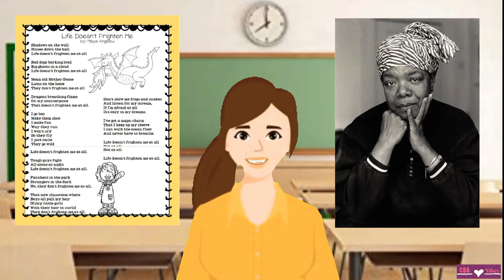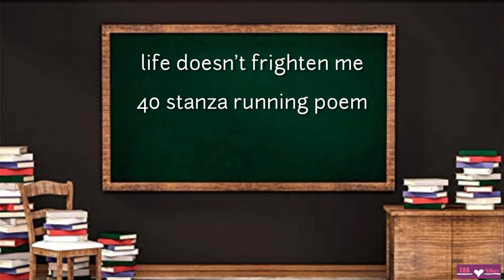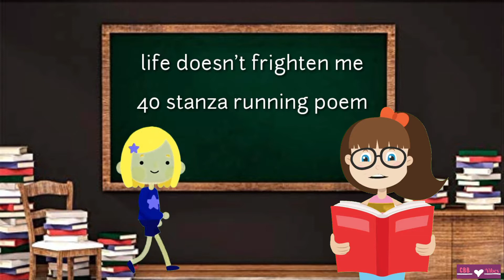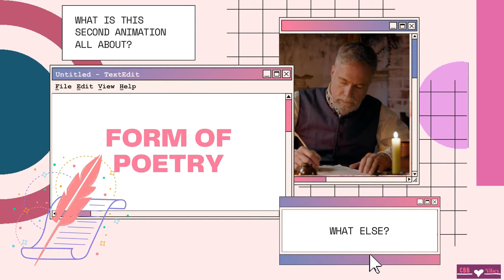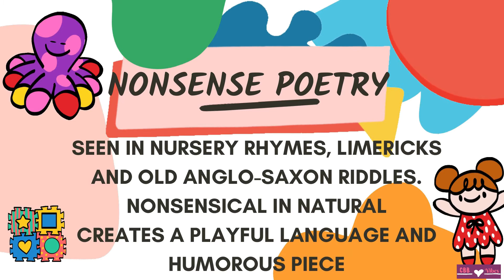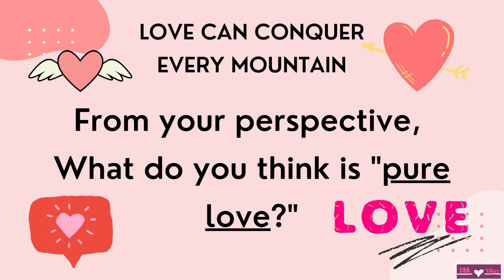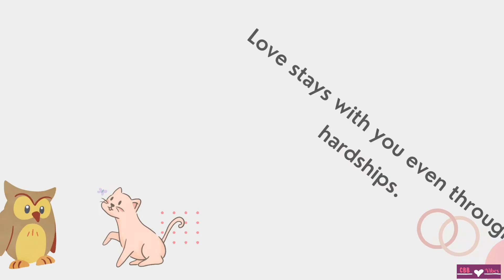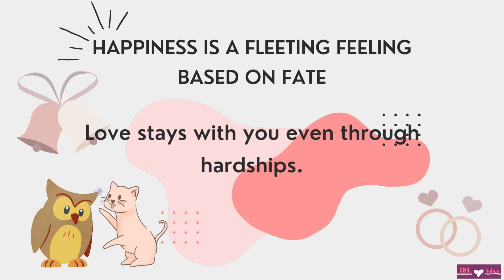LIFE DOESN'T FRIGHTEN ME (MAYA ANGELOU) & THE OWL AND THE PUSSY CAT ( E.LEAR) II DAUNTLESS GROUP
Hello Ka-Edu! :-)
Happy Heart's Day! We share love...:-)
Here is the seventh episode for our animation series from the group of DAUNTLESS  led by JONECAH LYN LOPICO, CARL JOSHUA NUNEZ, CHARLENE MAE RAMOS AND DEMI CLAIRE GACO.
We get ready as we explore, innovate and learn from one another  - living with our mantra.
We kickstart with animation group outputs from folktales, fables, narrative poems and stories to literary content from various countries.
and yes! We share to care for our future mentors and professionals.
The presentation is a consensual decision between the members of the class the professor. Academic sharing is encouraged with appropriate attribution and acknowledgement. Thank you

Be included in our digital platforms!
Edu You tube Channel @ Cbb Vibes

We share to care for our future mentors and professionals!
YES!
We share to care for everyone!